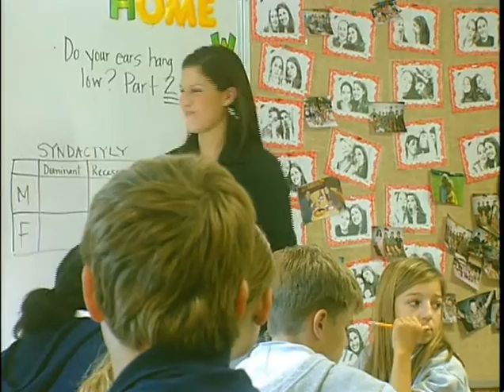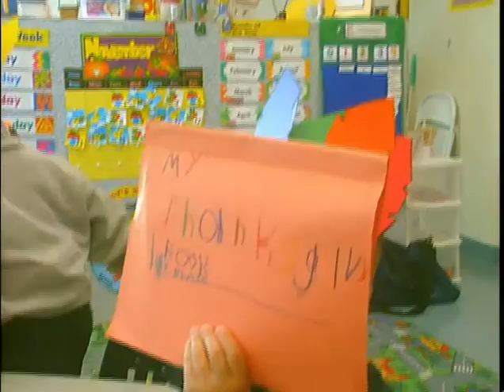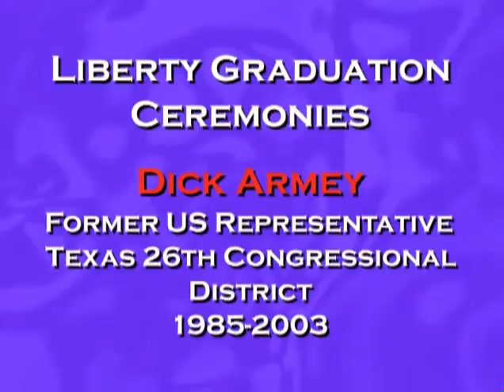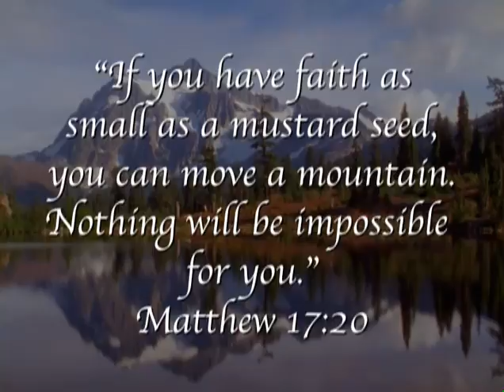Liberty Christian Video